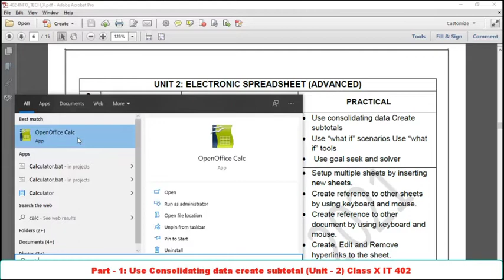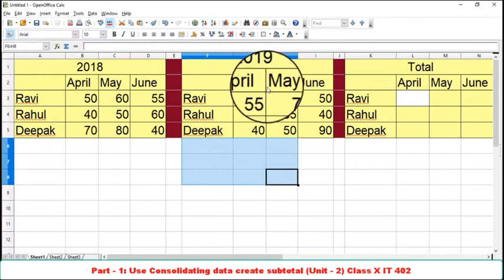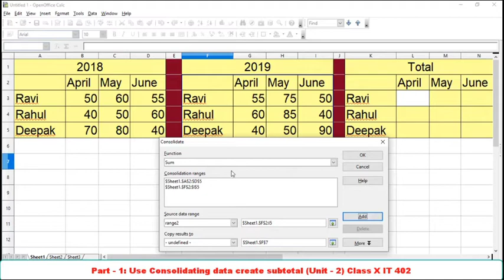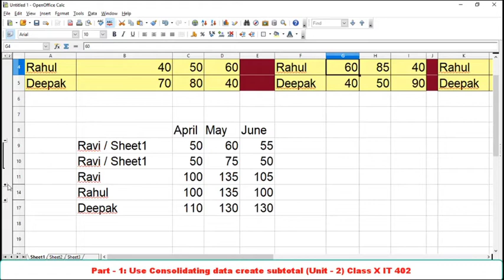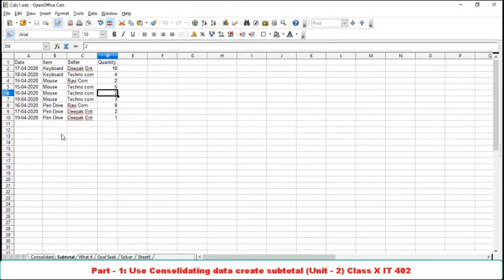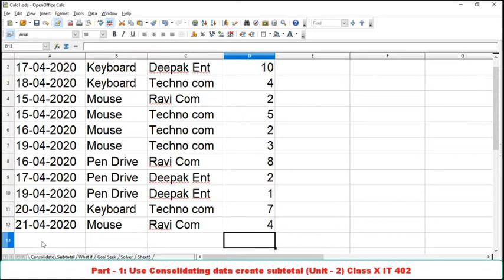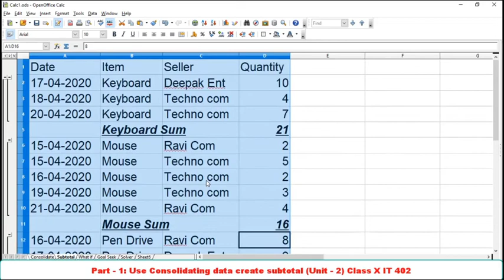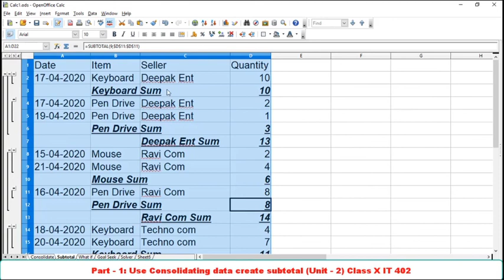I.T class X Spreadsheets part-1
jaibaba#Mahakal